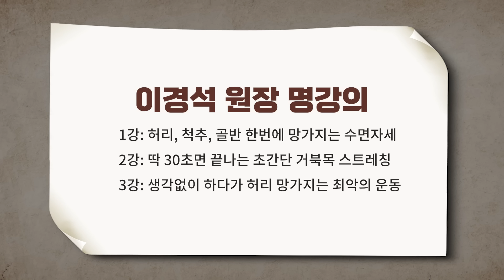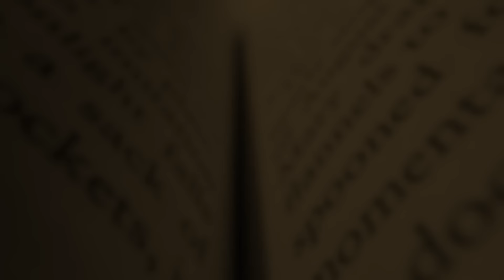"매일 30초만 투자하세요." 허리통증 99% 낫는 현실적인 운동법 (이경석 원장 통합본)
오늘은 이경석 원장님을 모시고

허리 통증, 목 통증을 완화하는 초간단 운동법에 대해서 알아봤습니다.

00:00 허리, 척추, 골반 한번에 망가지는 수면자세
13:46 딱 30초면 끝나는 초간단 거북목 스트레칭
28:36 생각없이 하다가 허리 망가지는 최악의 운동

ㅡ